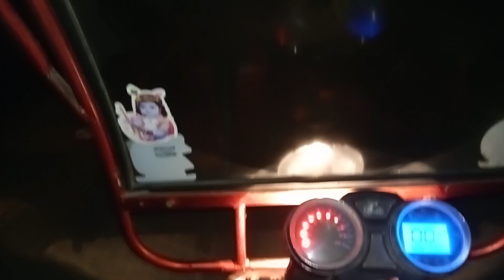Mahamaya temple।।Kokrajhar,Assam।।vlog video।।Part-1